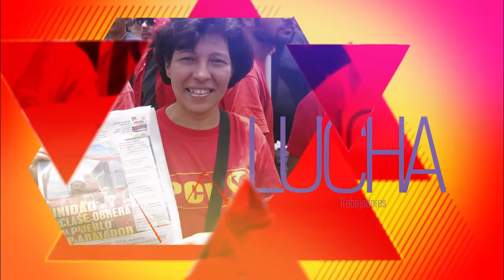PCV: Elecciones de EE.UU. dos opciones dentro del sistema imperialista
Caracas, 14 nov. 2016, Tribuna Popular TP.- El Partido Comunista de Venezuela señaló en rueda de prensa que en las elecciones de Estados Unidos (EE.UU) el pueblo norteamericano tuvo dos opciones dentro del sistema imperialista representados por Hillary Clinton y Donald Trump. Que nadie se haga ilusiones que algo cambiará.

Ambos candidatos representan al imperialismo financiero y Trump tendrá que someterse a sus amos.